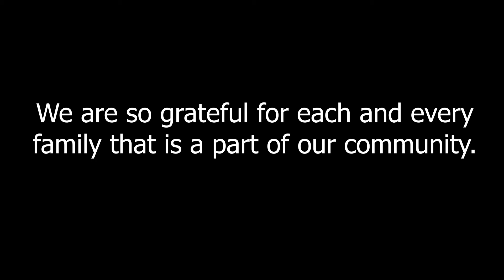High Point Friends School Christmas 2017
To every member of the High Point Friends School community, Happy Holidays!